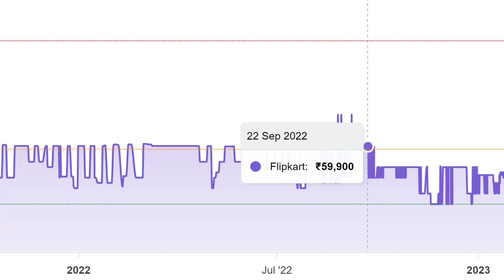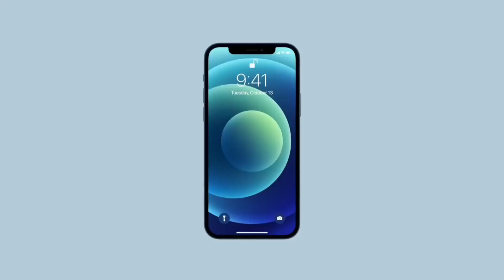iPhone 12 Big Billion Day Price 2023 | *price leaked* | Hemant TechTalks